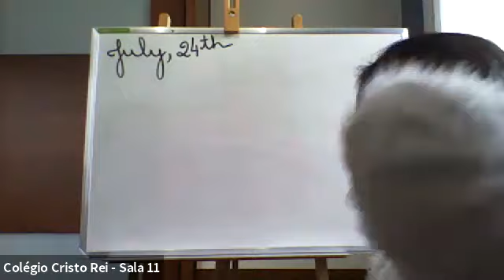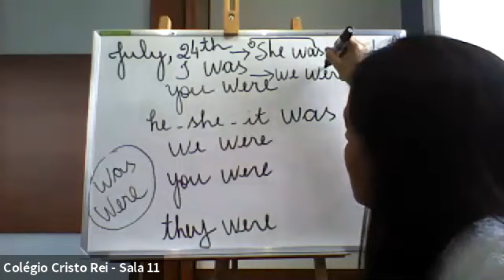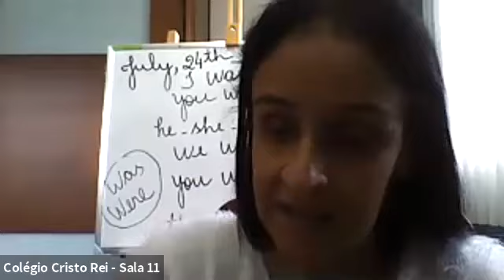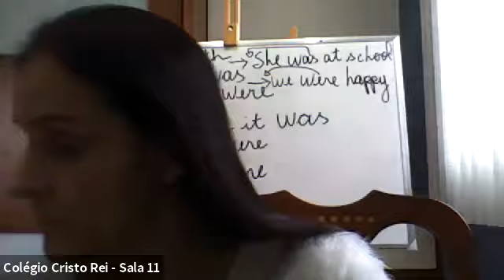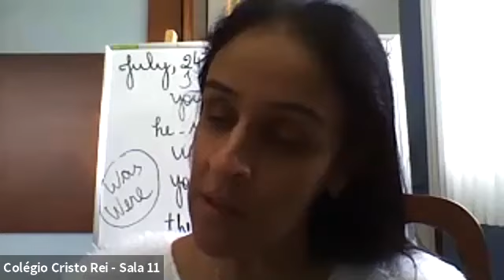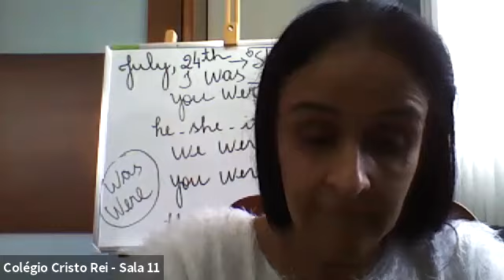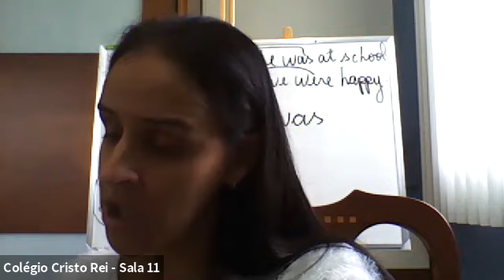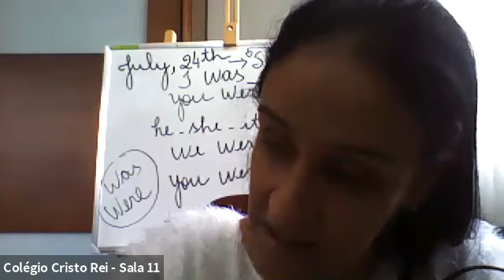1ª SÉRIE A e B - INGLÊS (24/07)